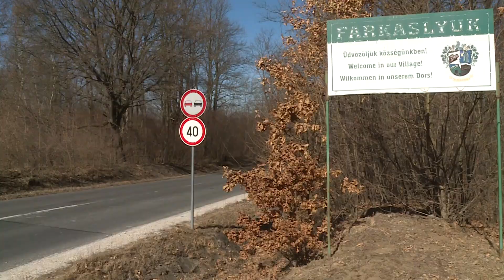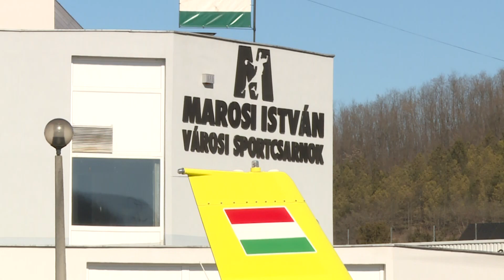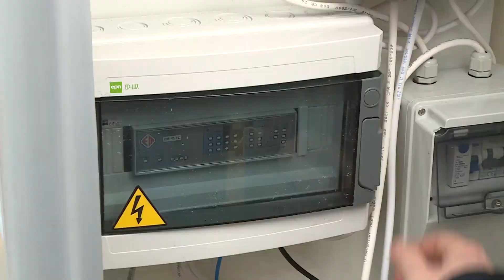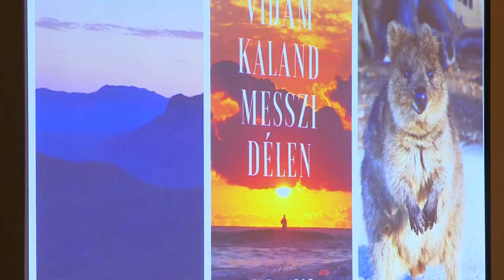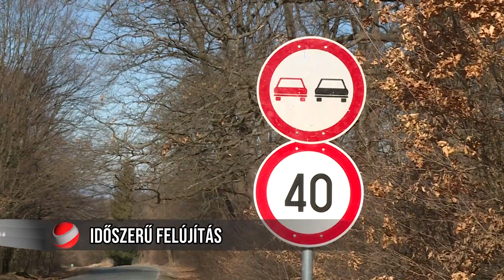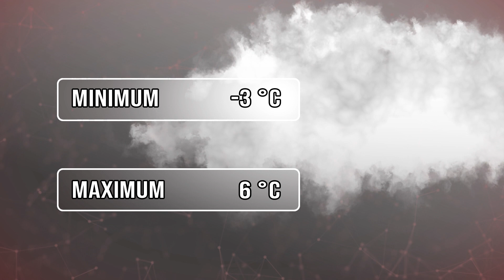Ózdi Krónika 2022. 03. 11.